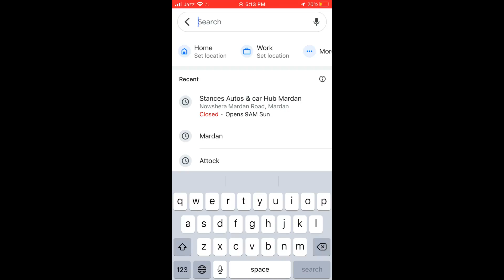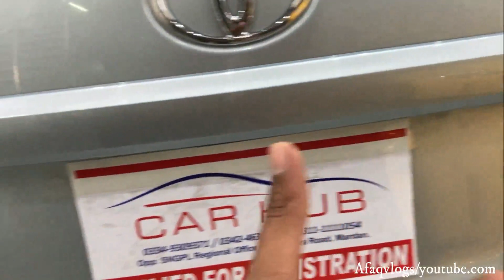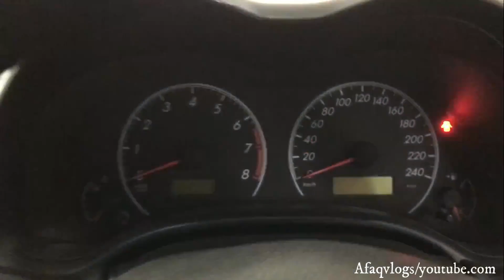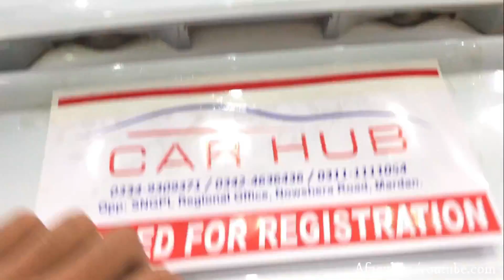Toyota Corolla 2013 GLi 1.3 Full Genuine | Owner's Review: Specs & Feature Review/Pakistan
Location : Car Hub ShowRoom / Nowshera Road, Mardan
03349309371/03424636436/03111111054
Only Antique Cars